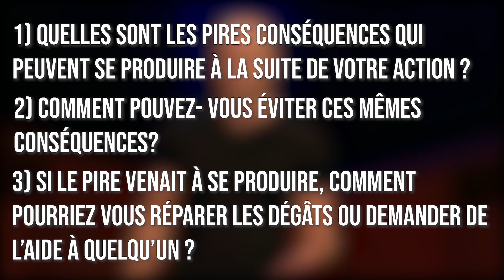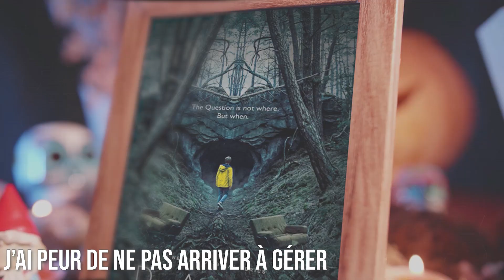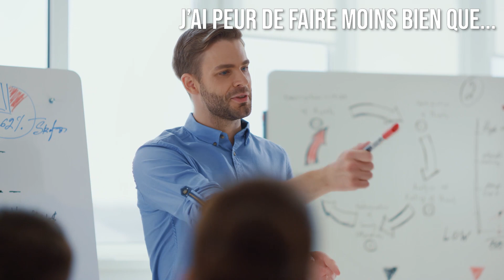Surmonter la PEUR d'être MJ en JDR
Dans cette vidéo l'on parle de cette peur que je vois chez beaucoup de personnes qui n'osent pas franchir le pas et tenter l'aventure de JDR en qualité de Maître du Jeu !

Croyez en vous les copains, les meilleures aventures du monde sont juste là dans votre imaginaire.

Bonne année à tous, avec toute mon affection.

Musique employée : Across The Sky de Tonal Chaos.Album :Once Upon A Time
Epic Elite; Epic Elite (Music Publishing)

▬▬▬▬▬▬▬▬▬▬▬▬▬▬ LIENS  ▬▬▬▬▬▬▬▬▬▬▬▬▬▬

🔥 En live tous les dimanches soirs à 20h30 !

Le Scénarurgien
Cyprien A. Music by Karl Casey